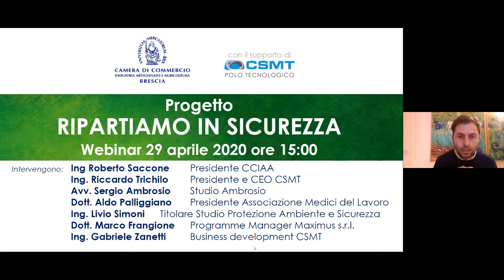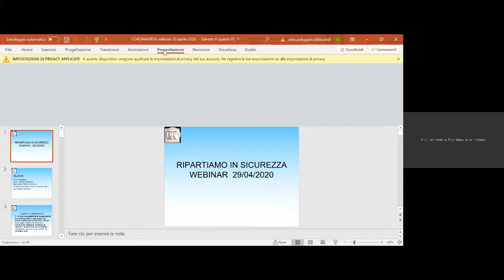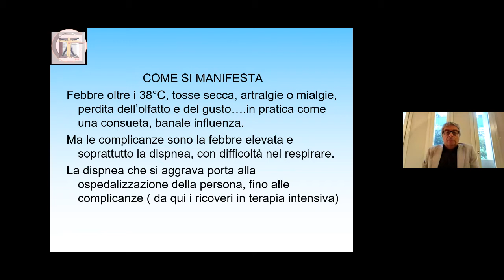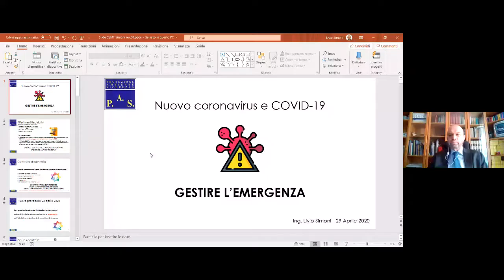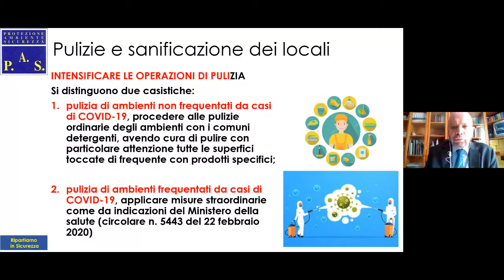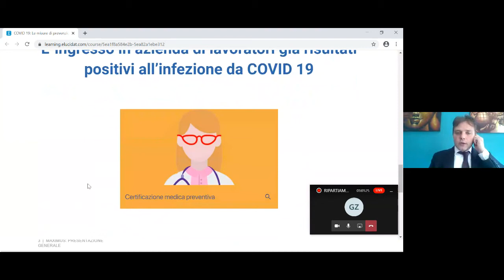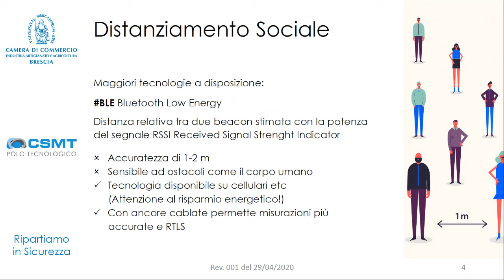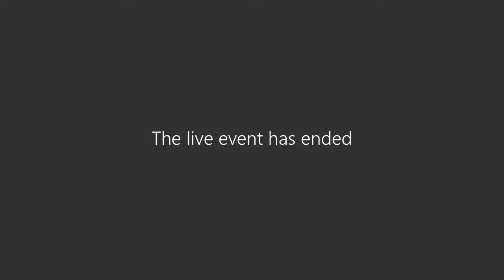RIPARTIAMO IN SICUREZZA Camera di Commercio di Brescia / Registrazione Webinar 30 aprile 20